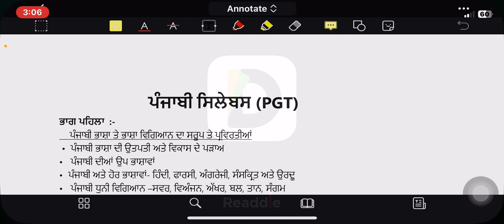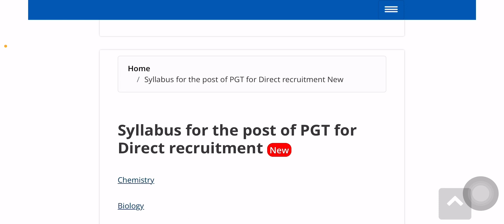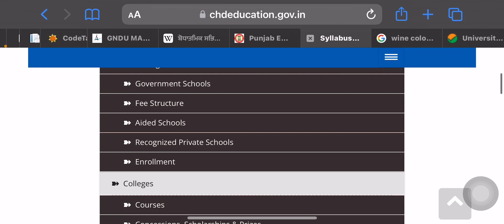Chandigarh PGT Syllabus ਆ ਗਿਆ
PGT Punjabi Syllabus 👇🏻👇🏻